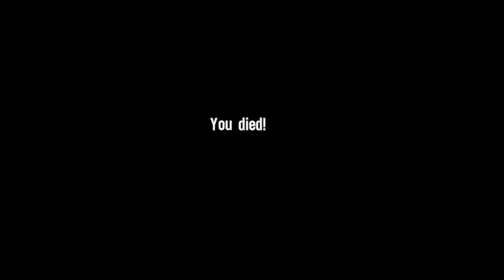Spec Ops The Line - 4th of July Suicide Mission - Chapter 6 - The Pit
Where my bros?